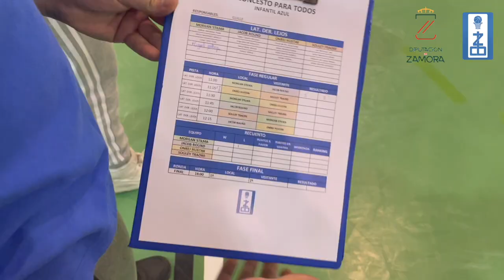Baloncesto para todos - Fin de año en el Angel Nieto con Diputación de Zamora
Qué mejor manera de terminar un año que con un día lleno de BaloncestoParaTodos con Diputación de Zamora

Un dia inolvidable de convivencia, talleres, charlas y mucho BALONCESTO con jugadores y jugadores de muchos pueblos de la provincia.

Final redondo con la victoria del ZamoraEnamora 💛 en un pabellón teñido de azul ¡Gracias a tod@s lo que lo habeis hecho posible!

¡Vamos Zamora! ¡Vamos Baloncesto!